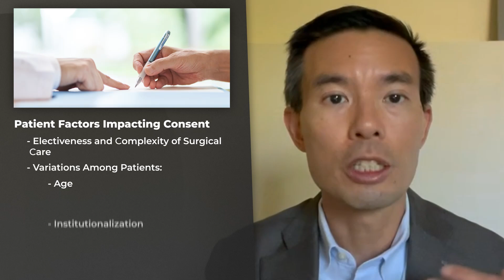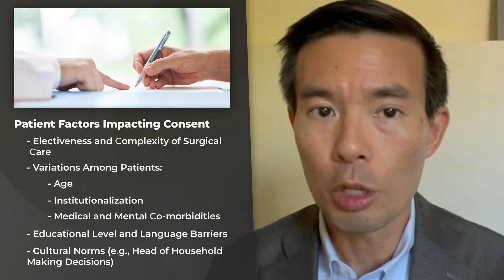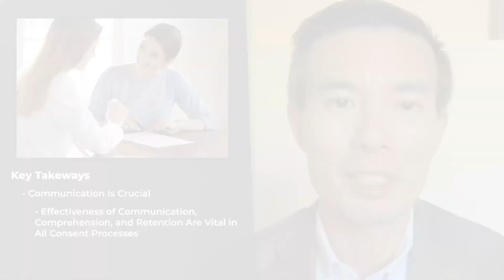Beyond the Signature: Rethinking Patient Informed Consent by Samuel Lin, MD, MBA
In this video, Dr. Samuel Lin discusses, “Beyond the Signature: Informed Consent from a Legal Perspective and Its Implications for Plastic Surgery,” by Shaheen, Lane, and Chung, which appears in the November 2024 issue of Plastic and Reconstructive Surgery, Volume 154 Issue 5.